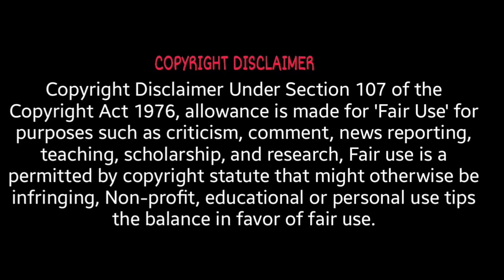உங்களால் இந்த குழந்தைகளுக்கு உதவிக்கரம் நீட்ட முடியுமா 🙏🙏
உதவிக்கரம் நீட்ட விரும்புபவர்கள் :-

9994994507 என்ற எண்ணிற்கு GPAY or PHONE PAY செய்யவும் 🙏🙏

மேலும் புகார்களை :-

மேலும்  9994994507 என்ற எண்ணில்  Watsapp-யில் என்னுடன் இணைந்து இருக்கவும்

நன்றி 🙏

Those who want to lend a helping hand: -

 GPAY or PHONE PAY to 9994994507

 Further complaints: -

 Thanks 🙏

Sri Sai Beauty Parlour 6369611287